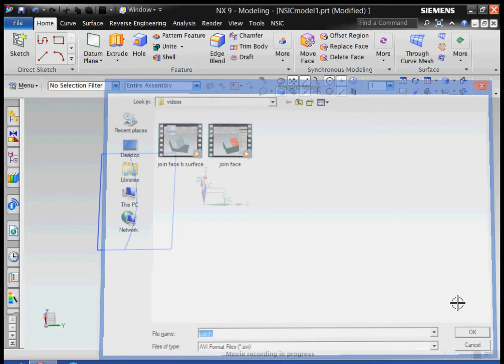Patch 3D Model with reference to Defined Surface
Patch solid Object with given surface.